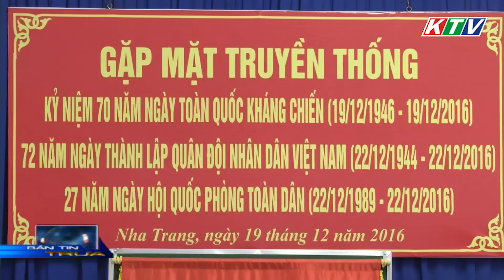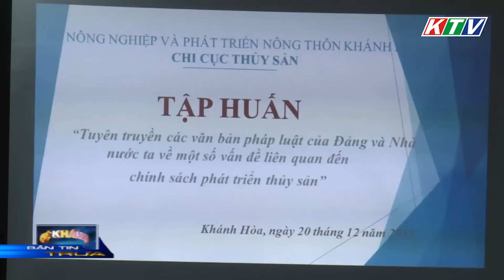Sạt lở đất kinh hoàng ở Khánh Hòa, 10 người thương vong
Thi thể nạn nhân cuối cùng bị chôn vùi trong vụ sạt lở đất nghiêm trọng tại núi Phi Châu (Nha Trang) đã được tìm thấy.

Liên quan đến vụ sạt lở đất tại núi Phi Châu (Nha Trang - Khánh Hoà), tối 20/12, ông Nguyễn Sỹ Khánh (Phó chủ tịch UBND TP Nha Trang) cho biết, nạn nhân cuối cùng mắc kẹt trong đống đổ nát là Phạm Thị Hoa (SN 1973) đã được tìm thấy.